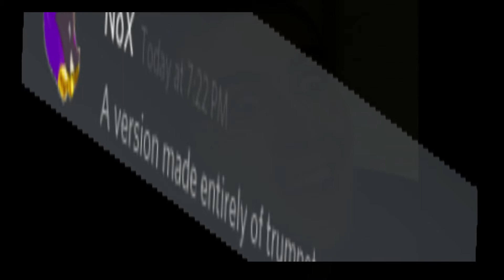t r u m p e t s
ask, and you shall recieve